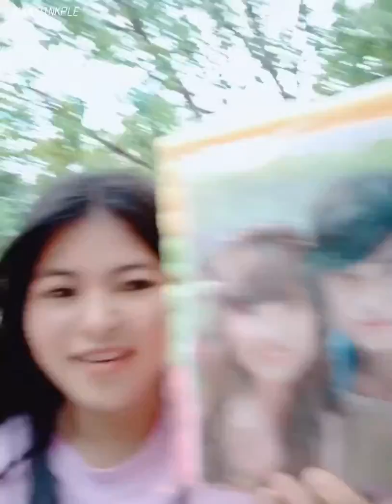Nana ទៅឲ្យចំណីត្រីនៅវត្ត ចំពុះក្អែក ❤️ [15/08/19]